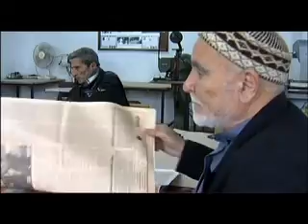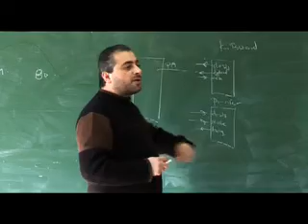ESSP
World's Bank emergency support program in the west bank and gaza